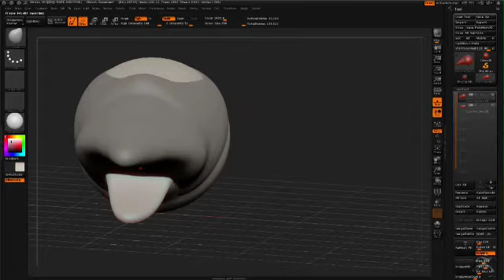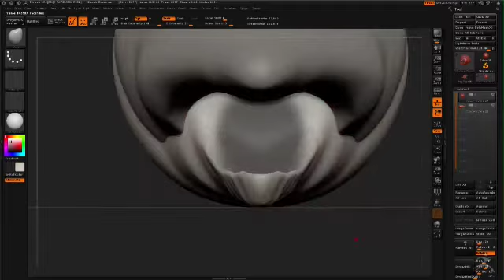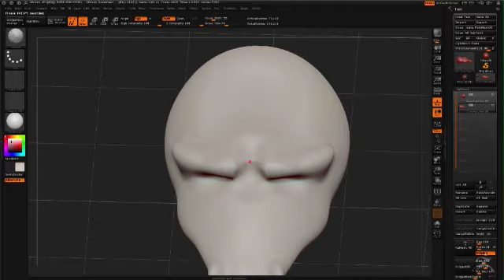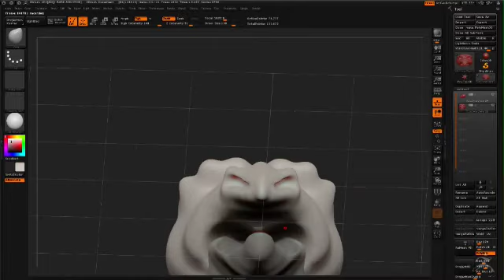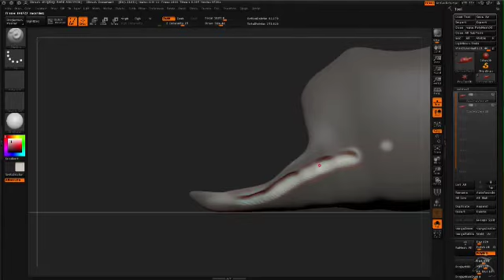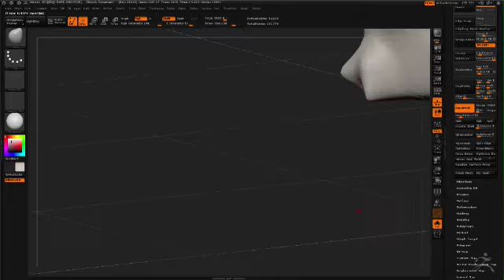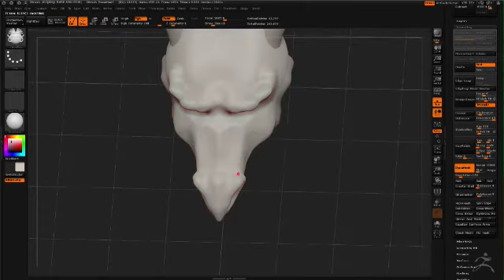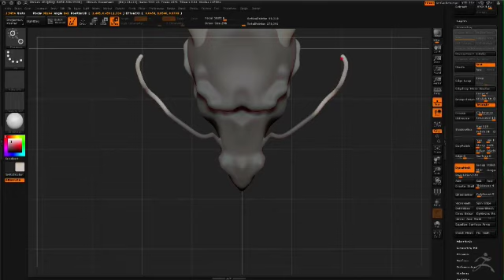Making a dragon head pt1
thought id kill an hr. then it crashed and still playing 3 hr later :D